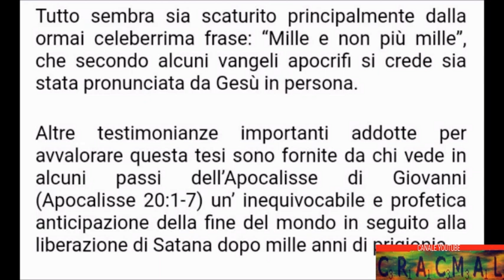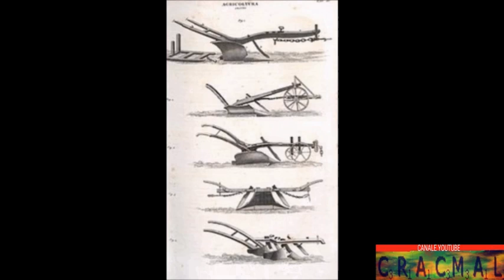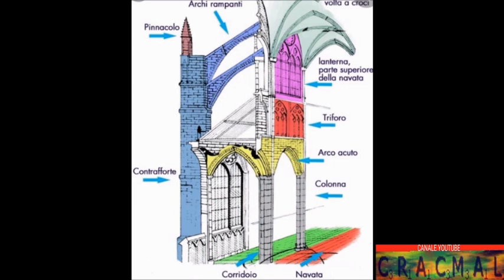Autostrade e cattedrali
La pillola blu